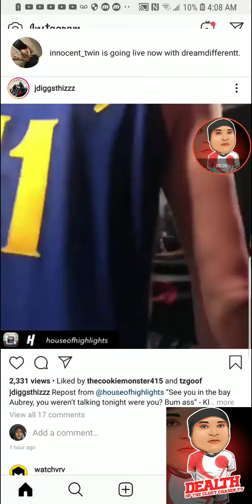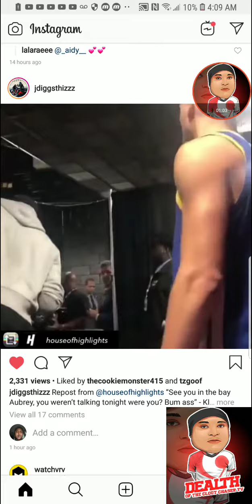KLAY THOMPSON, KEVIN DURANT GETS AT DRAKE IN LOCKER ROOM